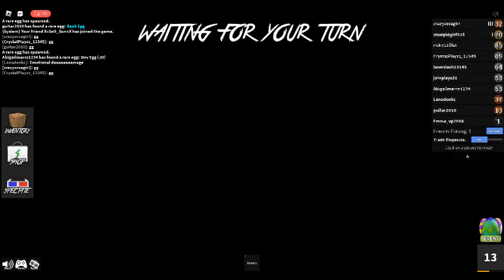Me Playing MM2, With Kat #1!